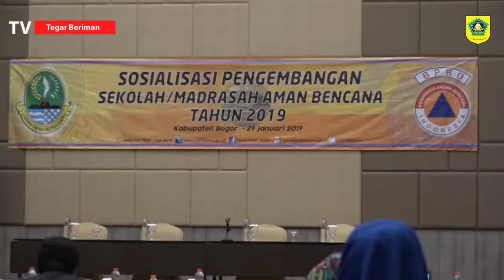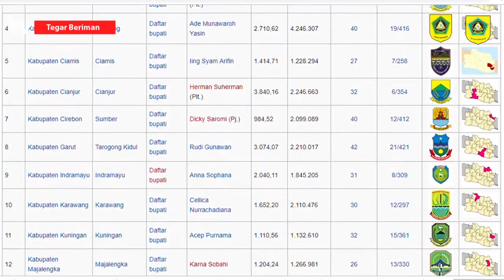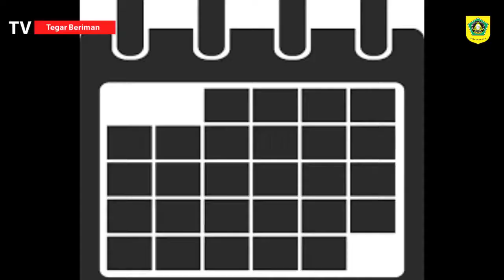(BOGOR HARI INI 2019) BPBD Sosialisasi Pengembangan Sekolah Madrasah Aman Bencana Di Kab Bogor